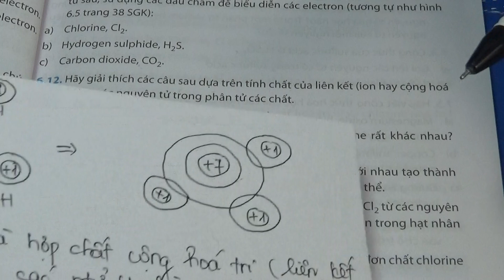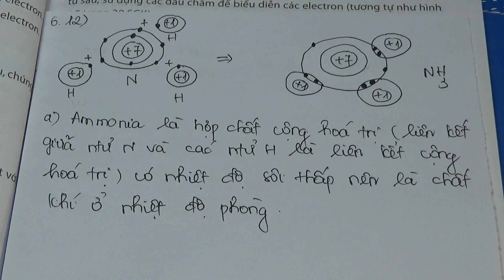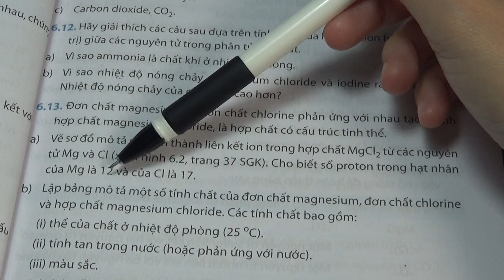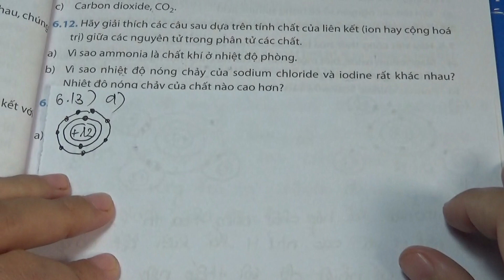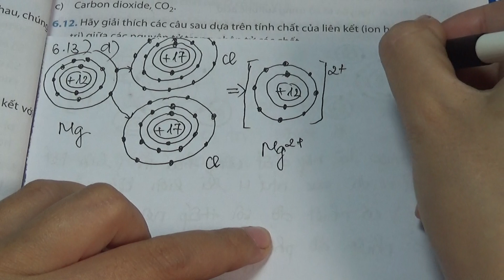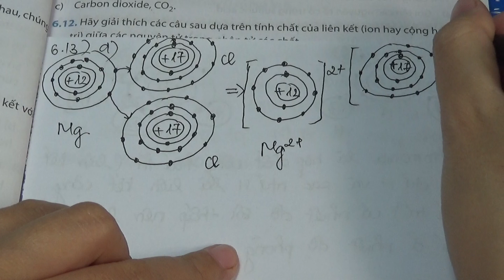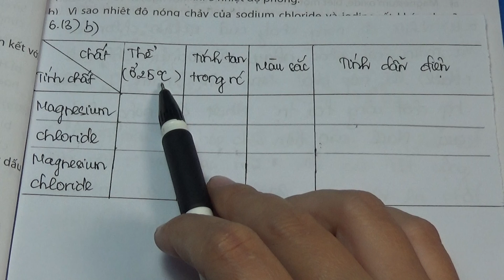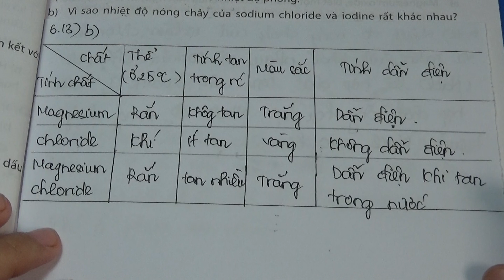Sách bài tập Khoa học tự nhiên 7 Kết nối tri thức Bài 6 Giới thiệu về liên kết hoá học (Tiết 3)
XEM THÊM CÁC VIDEO BÀI GIẢNG KHÁC CỦA MS HẠNH TẠI ĐÂY:
VBT Toán Sách Mới: